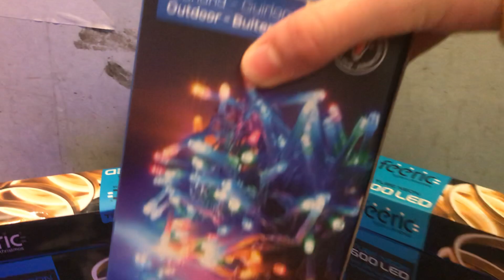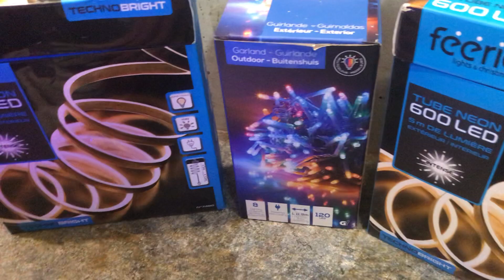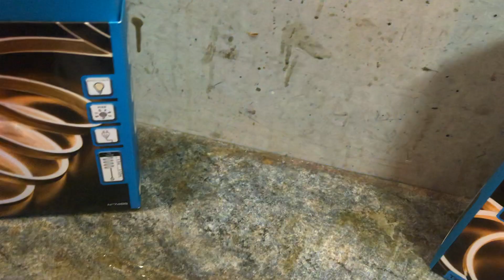Je vous montre mes nouveaux achats 2020 (#11)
N’Hésiter pas de like👍
Commenter 💬
Partager ➡️

Mon Instagram📷:@natanael_dr